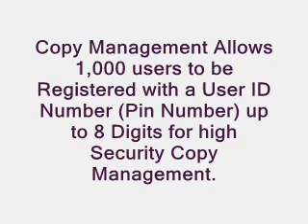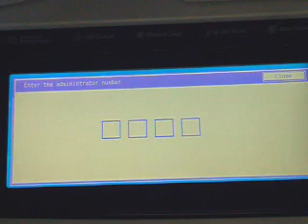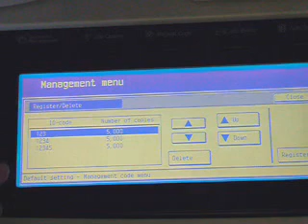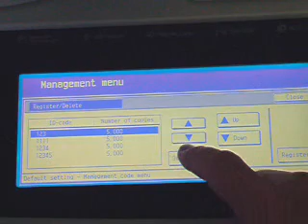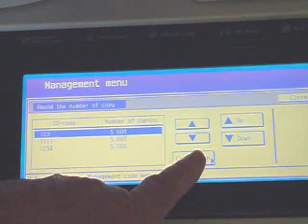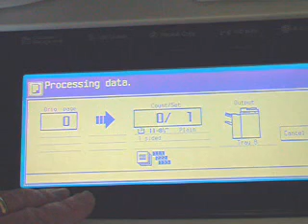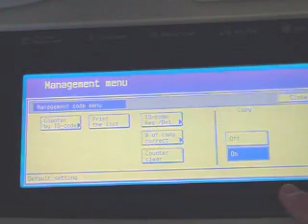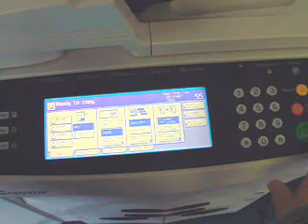How to use Copy Management on the CS3530 4530 & 5530 copier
These are instructions on the set up and management of the Copy Management feature of the Kyocera Copystar copiers